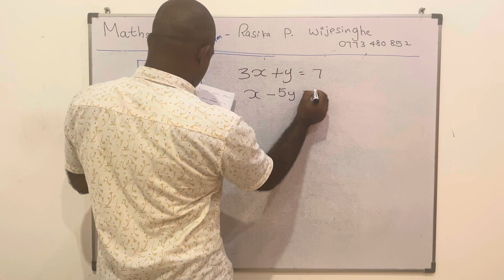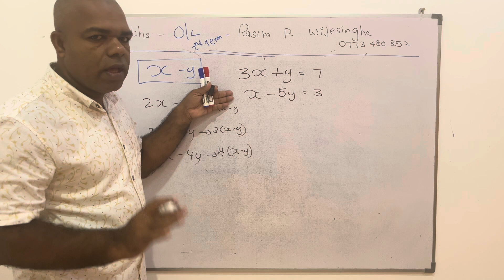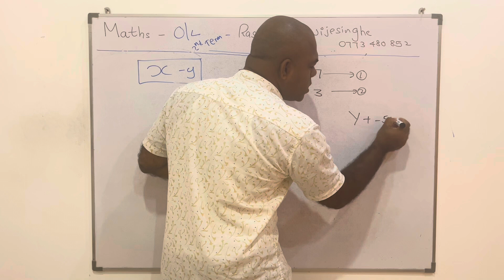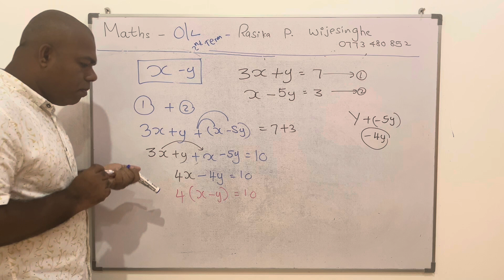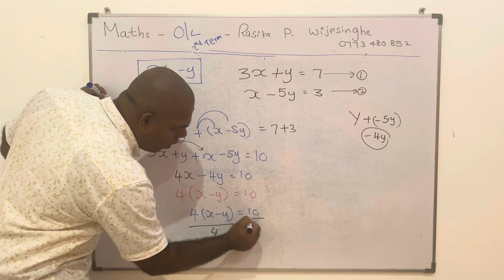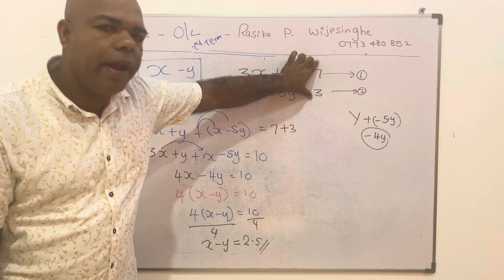Grade 11- O/L , 2022 southern province 2nd term, question number 8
Grade 11 maths english medium, paper discussion , 2022 southern province second term , part 1 ,A, Rasika p. Wijesinghe 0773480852, term test paper discussions, local syllabus , national